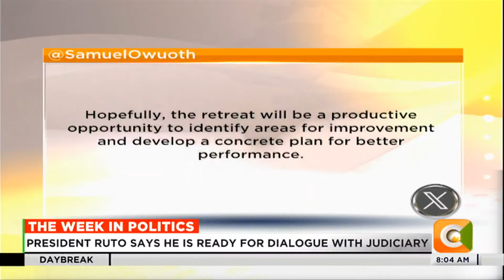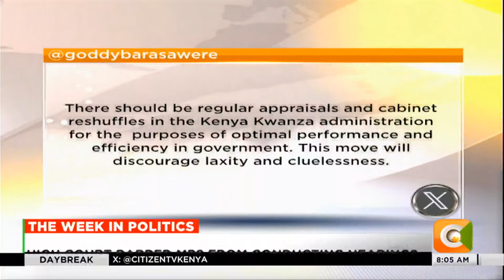State of the Nation: Why President Ruto is picking wars with Martha Koome led Judiciary